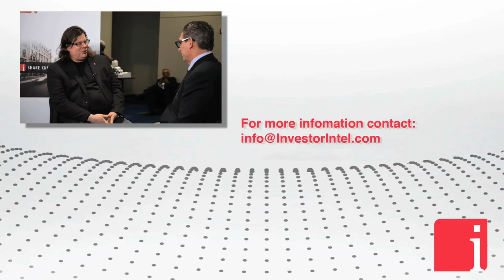Energy Fuels’ Mark Chalmers on the US uranium mining industry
March 12, 2018 — “The nuclear industry in the United States has been challenged with natural gas and the increase in renewables lately. We do not want to be greedy here, but we do think that a frontend of the nuclear fuel cycle is required in the United States,” states Mark Chalmers, President & CEO of Energy Fuels Inc. (NYSE American: UUUU | TSX: EFR), in an interview with InvestorIntel’s Jeff Wareham.

Jeff Wareham: Mark, uranium and vanadium have both been in the news a lot lately. First of all, can you comment on what is going on in the market and particularly what is going on politically in the U.S.?

Mark Chalmers: Uranium itself has historically been a political, kind of, element. We as a company, with Ur-Energy, we filed a Section 232, a trade petition, to limit imports of uranium into the United States. Now Section 232 is quite in the media a lot right now with the steel and aluminum. I think people did not know what Section 232 even meant up until a few days ago when the Trump administration, after a review by the Department of Commerce, is looking at imposing tariffs on imports from various forms from different countries. We as a company we actually started this process about a year ago. We felt that the low level of production in the United States--- The United States is the largest consumer of uranium in the world, but we are only actually producing less than 5% of our requirements. The Section 232 is a trade act that is driven for any type of commodity, like uranium or vanadium or in the cases of steel or aluminum that may have national security implications. That is what we have put in with Ur-Energy.

Jeff Wareham: I think that would be a pretty compelling case that uranium is an important strategic element. On that basis, you guys are already a producer. Obviously a U.S. producer would be extremely benefited by any kind of ruling under 232.

Mark Chalmers: Yeah, we would be benefited naturally. But, the thing is that we want to be reasonable with the Section 232. We want to survive as an industry. The nuclear industry in the United States has been challenged with natural gas and the increase in renewables lately. We do not want to be greedy here, but we do think that a frontend of the nuclear fuel cycle is required in the United States. It is really, again, when we talk about national security issues, it is not just Department of Defense. It is really more focused on the nuclear power generation industry for the electricity because 20% of our electricity comes from nuclear.

Jeff Wareham: Sometimes people do not regard uranium production as being something that is particularly green. From my understanding of your business you guys provide some very green services, not only in how you process your own materials, but also in cleaning up other projects or other mining operations. Is that correct?

Mark Chalmers: Yeah. We have the White Mesa Mill in Utah. It is the only remaining conventional mill in the United States that is operable. We have two sources of revenue with that facility. We have what we call alternate feed, which is basically taking out of spec material or low-level material that we can actually run through the mill and recover the uranium and repackage. We are basically recycling products that had uranium in it...to access the complete interview, click here.